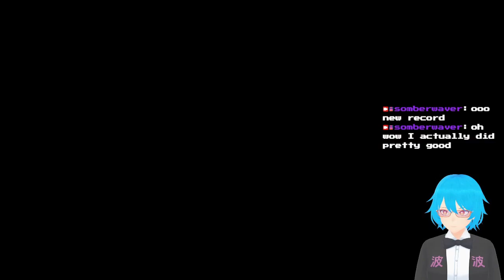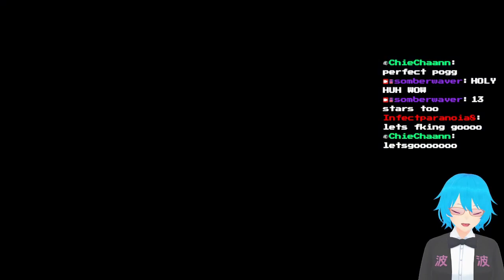[DJMax Respect V] 3/3/23 Stream Good Scores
How did I get that level 12 and 13 perfect play on 6B?